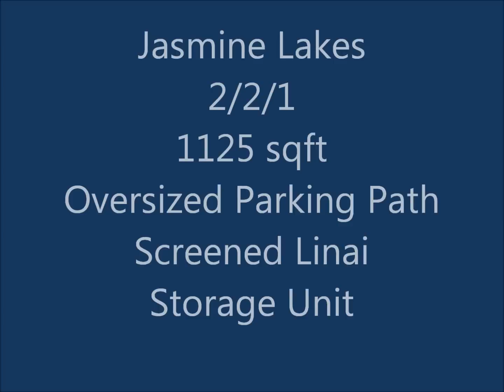Rental Home: 7832 KELPIE Dr PORT RICHEY, FL 34668 $725/month sq/ft: 1125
THIS RENTAL HOME HAS 2 BEDROOMS, 2 BATHS, AN OVERSIZED 1 CAR GARAGE WITH WASHER AND DRYER HOOK - UP. THERE IS A LARGE COVERED SCREENED IN LANAI AND STORAGE AREA AS WELL. A CONCERTE PATIO OUT BACK IS PERFECT FOR BBQ. THE HOME IS SPACIOUS AND ALL THE ROOMS ARE LARGE WITH A NICE OPEN FLOOR PLAN THRU OUT. YOU WILL FIND TERRAZO FLOORING THRU OUT. THE MASTER BEDROOM HAS ITS OWN ON SUITE FULL BATHROOM HAS A SHOWER, THE GUEST BATHROOM HAS A BATHTUB. A NEWER RANGE & REFRIGERATOR ARE BEING INSTALLED.

•Neighborhood: JASMINE LAKES UNIT 6D
•Type: House for Rent
•Parking/Garage: 1
•Bedrooms: 2
•Baths: 2
•Square Feet: 1125
•Year Built: 1973
•Utilities: Central,Electric

Price: $725
MLS: W7518525
Status: Active
Agent: ENEIDA TORRES